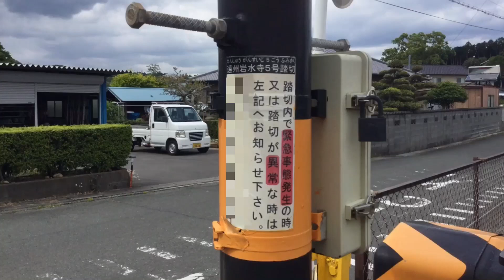遠州鉄道 変わった音の踏切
場所は静岡県浜松市浜北区で、遠州岩水寺駅から西鹿島駅の間にあります。
踏切名は遠州岩水寺5号踏切です。